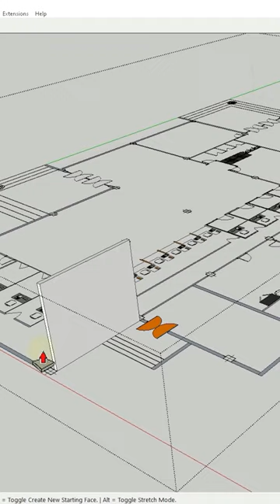Create Face In 1 Second, Sketchup Tutorial Plugin : Eneroth Face Creator